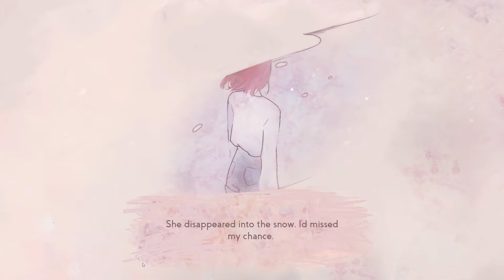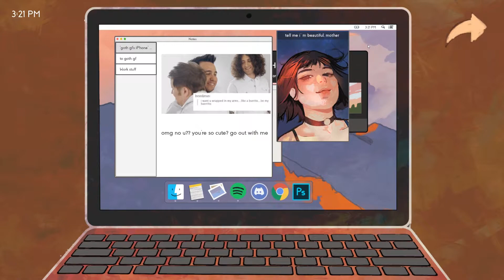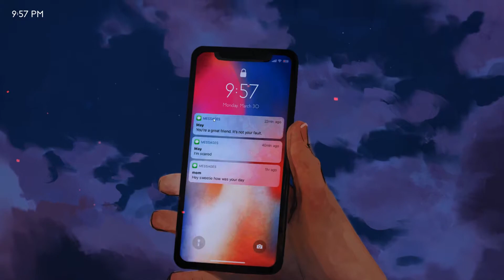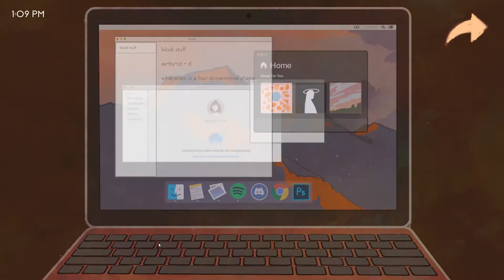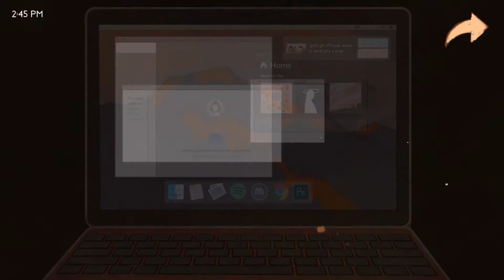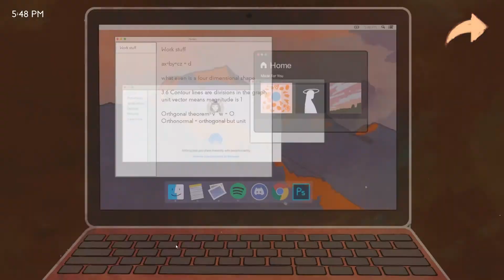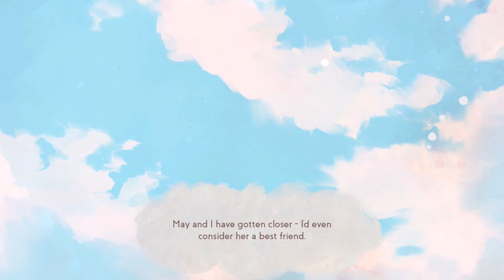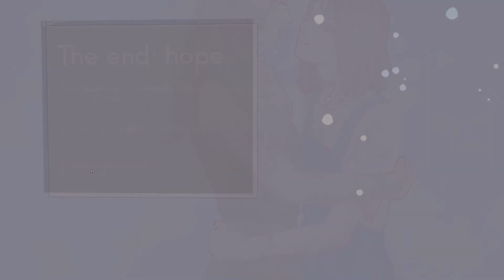Missed Messages - A Narrative Based Indie Game